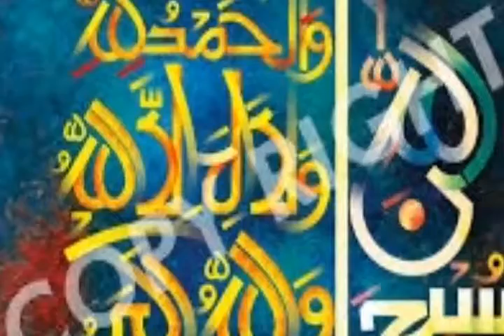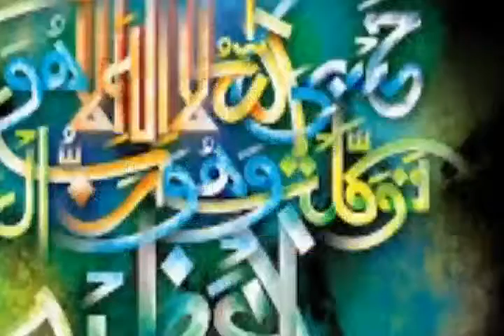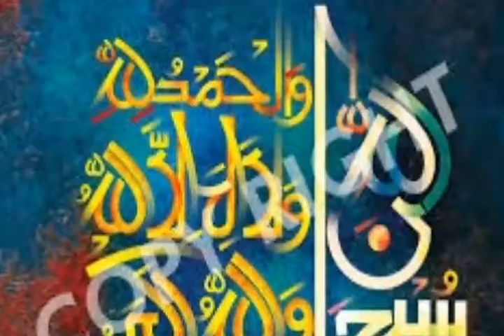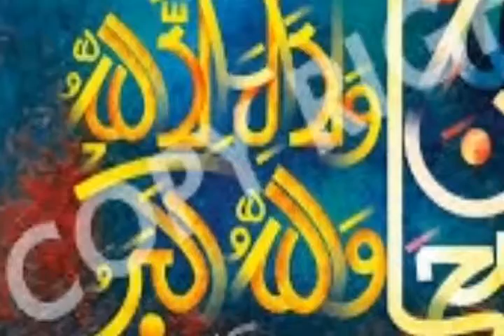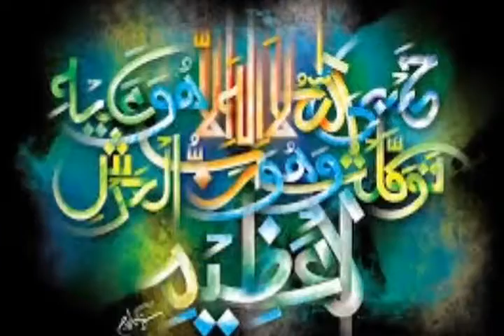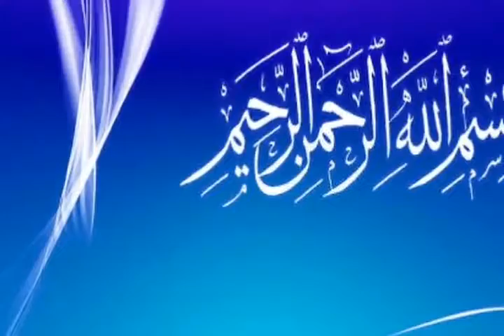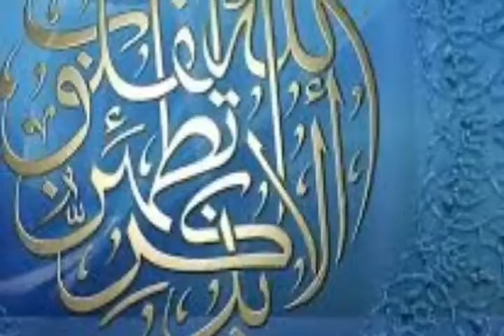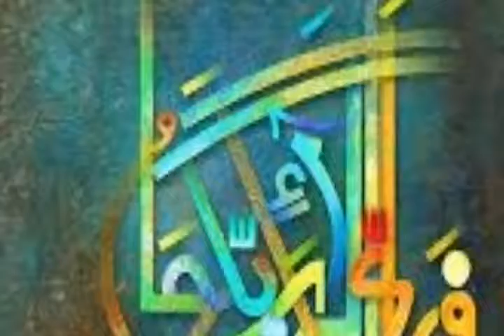গুনাহ থেকে বাঁচার গুরুত্ব || আব্দুল মতিন বিন হোসাইন || মাথা নষ্ট করা ওয়াজ || Islamic voice media